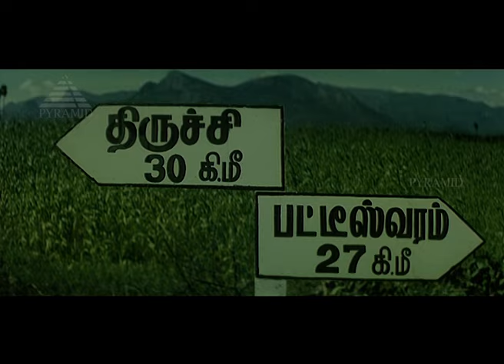Mudhal Murai Video Song | Sangamam Tamil Movie Songs |Rahman|Vindhya|Pyramid Music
Song:  Mudhal Murai Killiparthen….
Singers:  Srinivas, Sujatha
Director : Suresh Krissna
Producer: Pyramid Films International

A solo song from the movie Sangamam released in the year 1999, The Movie directed by Suresh Krissna . It is a super duper hit, featuring popular actors Rahman and Vindhya in leading roles with Manivannan , Vijayakumar, Vadivelu, Srividya, Charle, Radharavi and Others. The song sung by Srinivas and Sujatha. Music composed by A. R. Rahman and lyrics by Vairamuthu